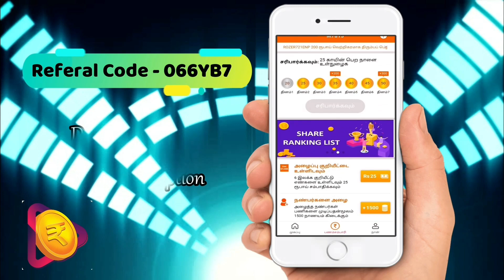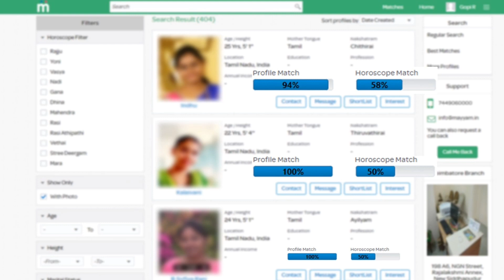Santhanam -ஆ இது ? Santhanam Shocking Transformation goes VIRAL | Accused no. 1 | Cinema News